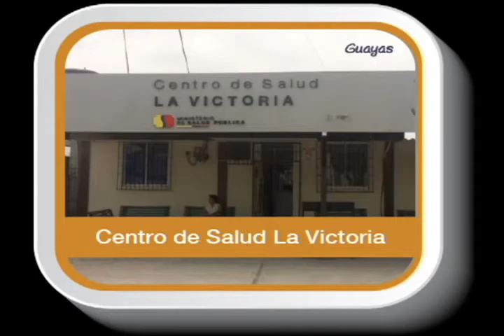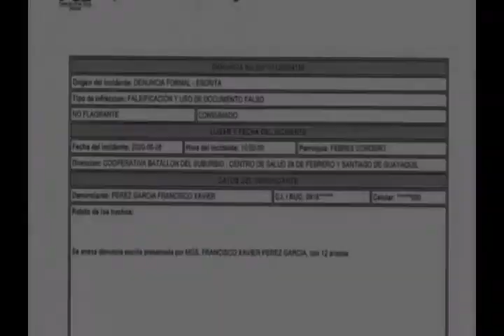CONOZCA QUIENES OTORGARON LOS CARNÉS DE DISCAPACIDAD A DANIEL SALCEDO Y SUS AMIGOS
Jessica S., Sandra B. y Ricardo L. Son tres de los médicos que emitieron carnés de discapacidad con irregularidades de acuerdo a una denuncia presentada por el Ministerio de Salud a la Fiscalía.  Los carnés se emitían sin informes médicos entre otras anomalías